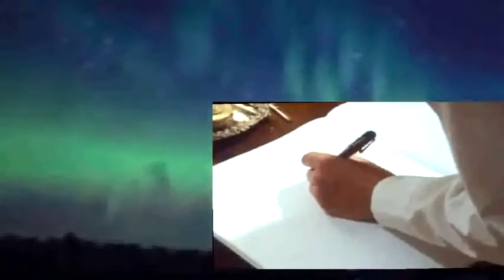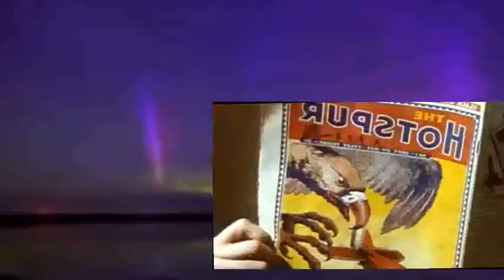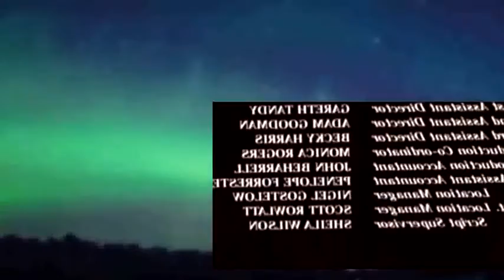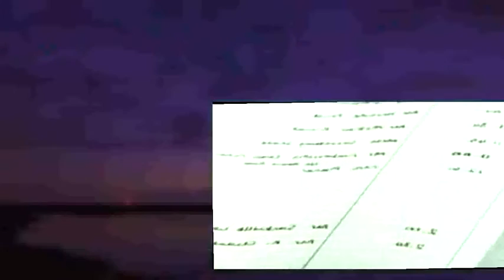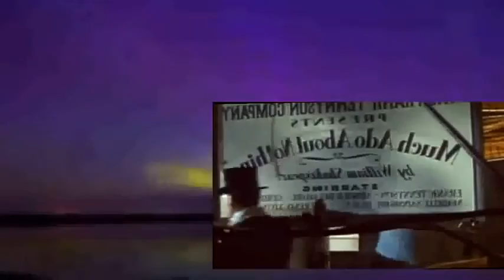Poirot S04E03 One, Two, Buckle My Shoe 1992